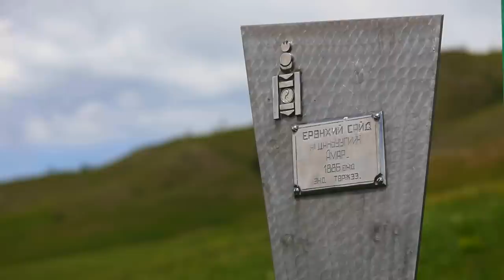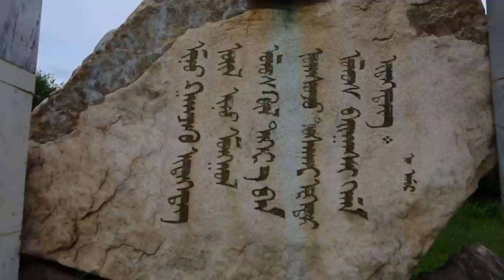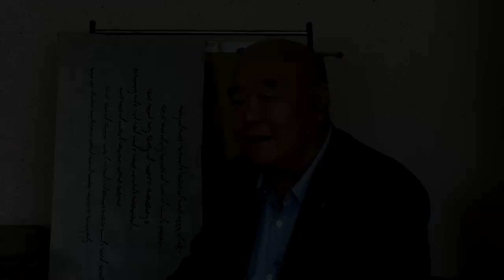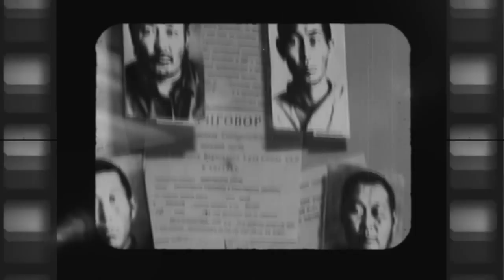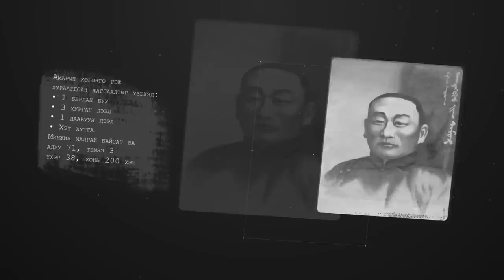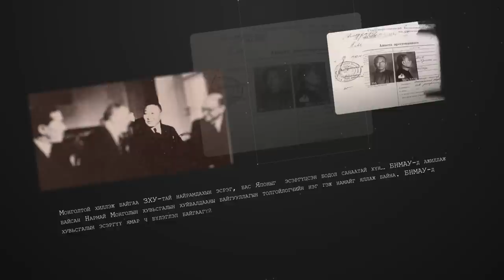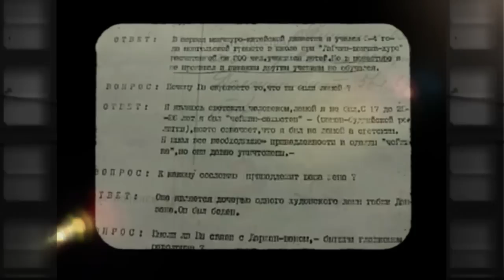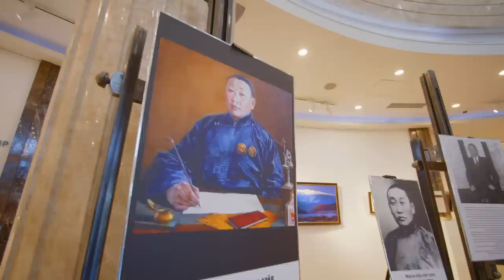“МОСКВАД ЦААЗЛУУЛСАН МОНГОЛЫН ЕРӨНХИЙ САЙД АГДАНБУУГИЙН АМАР”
“МОСКВАД ЦААЗЛУУЛСАН МОНГОЛЫН ЕРӨНХИЙ САЙД АГДАНБУУГИЙН АМАР” НЭВТРҮҮЛГИЙГ ХҮЛЭЭН АВНА УУ